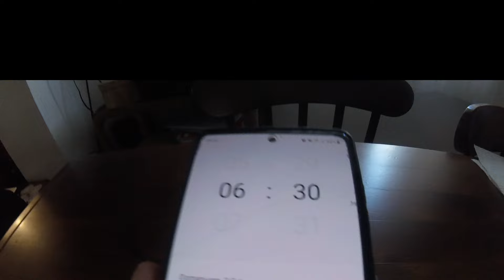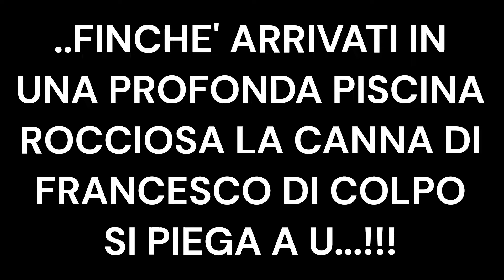APERTURA STAGIONE di PESCA TROTA FARIO EPICA!!! INASPETTATA CATTURA di un MOSTRO A SCAGLIE!!!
Ciao a tutti amiche ed amici di Sardinia Wild Adventure, e bentornati a questo nuovo video dedicato finalmente all'apertura della stagione di pesca 2024 alla trota Fario! Per quest'occasione torniamo insieme sul fiume dei giganti in compagnia di Francesco Curreli (loscienziatoapesca), ittiologo ed esperta guida di pesca che si occupa del progetto life streams in Sardegna, e che abbiamo già avuto modo di conoscere anche in alcuni passati video.
Fra paesaggi spettacolari e pesci che sembrano degli spettri in un fiume turbolento e gonfiato dalla pioggia arriverà infine la più grossa ed inaspettata sorpresa che questo fiume ci abbia mai regalato! Buona Visione!!!

Hello friends of Sardinia Wild Adventure, and welcome back to this new video finally dedicated to the opening of the 2024 Fario trout fishing season! For this occasion we are returned to the river of giants in the company of Francesco Curreli (loscienziatoapesca), ichthyologist and expert fishing guide who which carries the life streams project in Sardinia, and who we have already had the opportunity to get to know in some past videos.
Among spectacular landscapes and fish that look like ghosts in a turbulent river swollen by the rain, the biggest and most unexpected surprise that this river has ever given us will finally arrive! Enjoy!!!